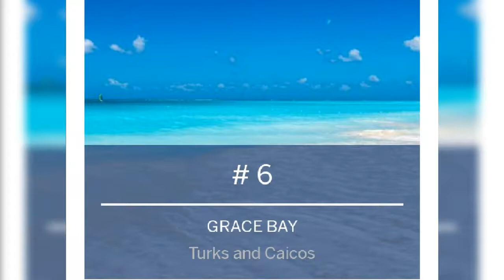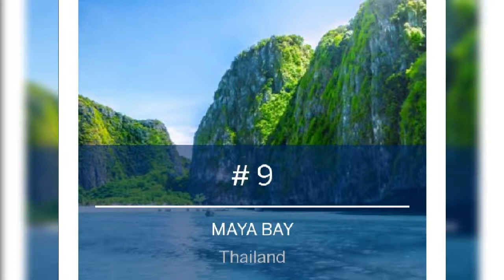THE WORLD'S BEST BEACHES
The world best beaches

Our world is filled with seemingly endless beaches, which can make it challenging to decide where to invest your time.

To simplify this travel conundrum, we have created an extensive and heavily researched list of the top 100 beaches in the world.

This list will help you choose the beaches that are sure to fill your vacation with natural wonders, vibrant cultures, and the optime of relaxing vibes